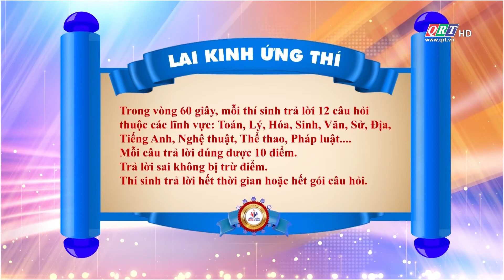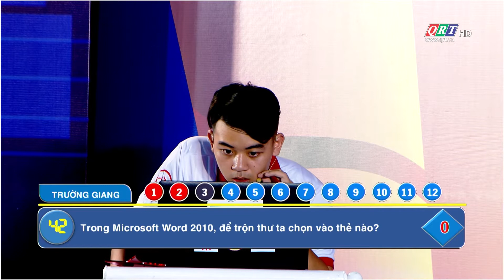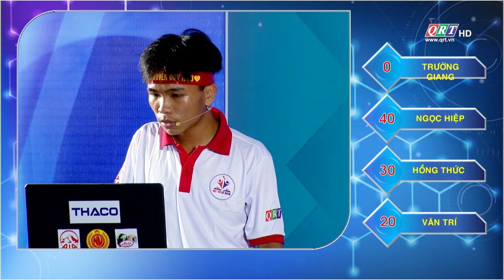Học Trò Xứ Quảng || Số 1 Quý 2 Năm 2021 - LAI KINH ỨNG THÍ || QRT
Gameshow: Học Trò Xứ Quảng
Số 1 Quý 2 Năm 2021
Phần thi: Lai Kinh Ứng Thí